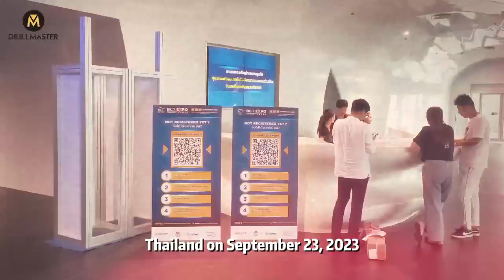BCT Expo 2023 was successfully concluded in Bangkok Thailand on SEPT. 23, 2023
We'd like to espress our thanks to each of you for visiting our booth as well as to every clients for your trust and support.
Although the 3days exhibition ended our passion will not fade, the whole DRILLMASTER team will continue to treat all clients with honesty, integrity, sincerity and enthusiasm.

It was great to meet you here. It is just a beginning and there's more to go on, keep in touch!